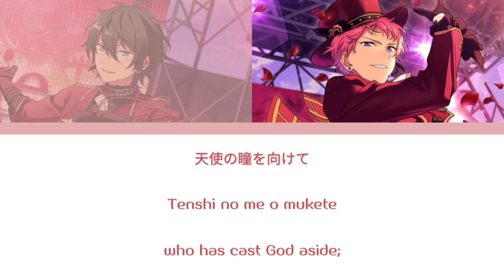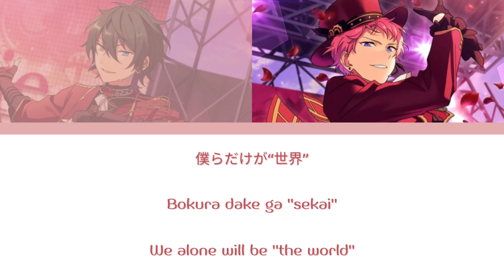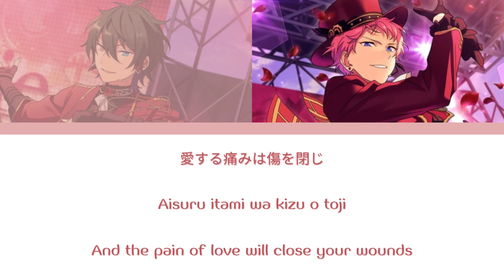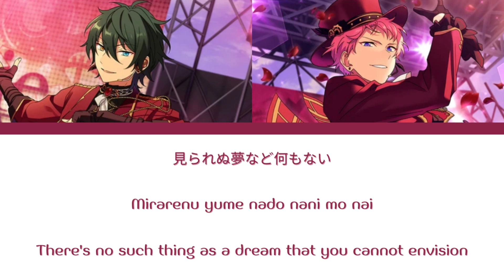Miwaku Geki - Valkyrie (KAN/ROM/ENG)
Song title : Miwaku Geki / 魅惑劇

Vocals :
Shu Itsuki (斎宮 宗) – CV :  Hiroki Takahashi (高橋広樹)
Mika Kagehira (影片 みか) – CV :  Jun Oosuka (大須賀純)

Album : Ensemble Stars! Unit Song CD 2 Vol.7 Valkyrie

Lyrics :  Arika Takarano (宝野アリカ) - ALI PROJECT
Composition / Arrangement : Mikiya Katakura (片倉三起也) - ALI PROJECT

Translation : From the enstars wiki